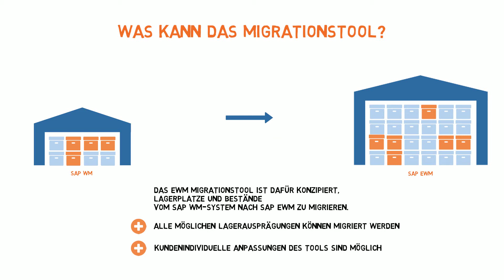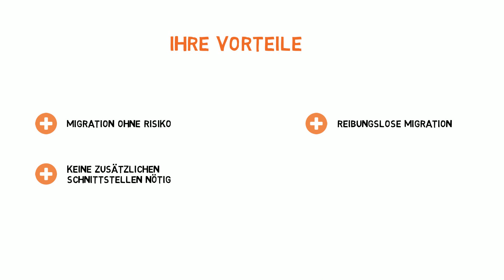SERKEM - SAP EWM Migrationstool